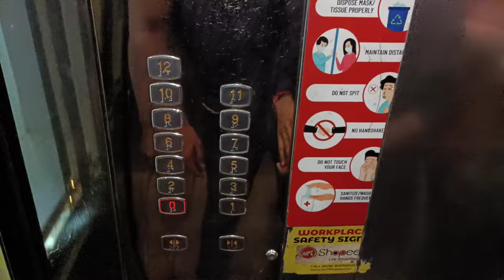Hades Clan Meetup (Meeting First Time) || Hashtag Food (Full Enjoy)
hey guys...!!